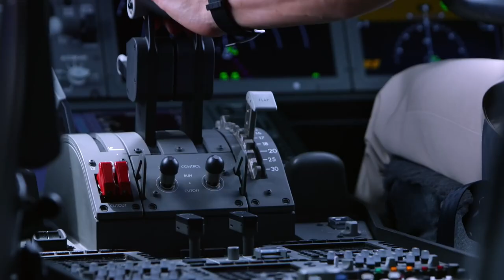Boeing vs Modern Talking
Video - Boeing
Audio - Modern Talking - Jet Airliner